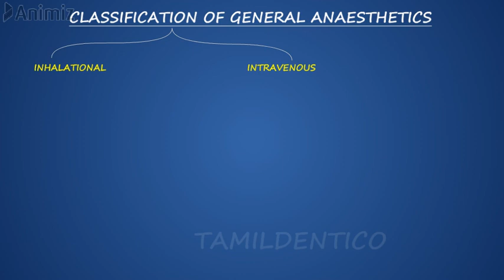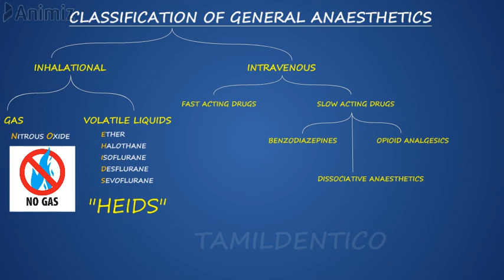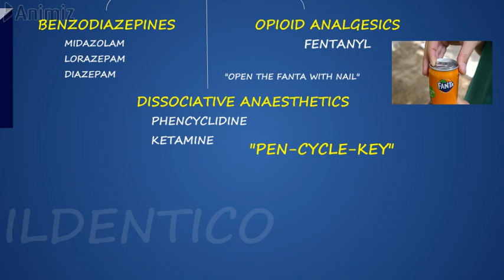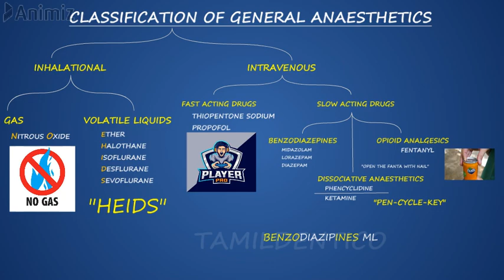GENERAL ANAESTHETICS MNEMONICS | MONDAY MNEMONICS | GA MNEMONICS IN TAMIL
IN THIS VIDEO ,WE MADE SOME MNEMONICS FOR  GENERAL ANAESTHESIA'S CLASSIFICATION IN A SIMPLE MANNER THAT YOU CAN MEMORIZE FASTER.